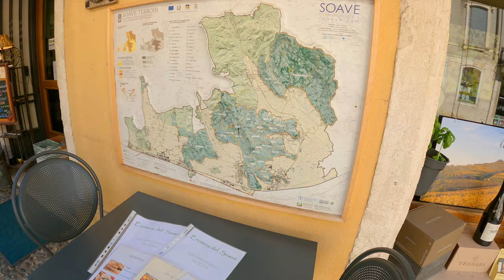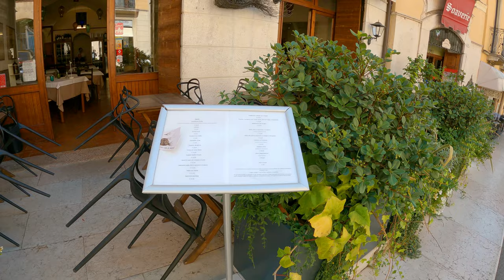Soave, Verona, Italy ❤️ Walking Tour 4K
Soave saw a peak of popularity in United States during the mid-20th-century Italian wine boom that followed the end of World War II. Driven by the marketing efforts of large producers like Bolla, Soave even surpassed Chianti in the 1970s as the largest-selling Italian DOC wine in the US. By the end of the 20th century, Soave's share of US sales were eventually eclipsed by Pinot grigio and an influx of new wines from southern Italy.[2]

The Soave DOC was created in 1968 with those boundaries revised and expanded periodically over the next few decades. As a point of introduction, it should be said that Soave and Chianti were the first zones in Italy (in 1931) to be recognized by Royal Decree as having the potential for producing fine wines. This document delimited the borders of the production zones which, in the case of Soave, coincide with those fixed under the current production regulations for Soave Classico. Situated in the eastern part of the Province of Vicenza, in the foothills of the Lessini Mountains, the Soave zone is a not particularly large wine region which, however, produces very significant quantities of wine, in virtue of the fact that the area under vine is one of the most specialized and densely planted in Europe. In this area, there exists a traditional and indissoluble link between viticulture and terroir; the area of specialized vineyards has remained practically unchanged compared to 100 years ago and indeed there does not seem to be any valid reason why it should increase.

In 2001, a separate Soave Superiore DOCG was created for the 2002 vintage[3] that included revised boundaries that covered some areas of the original classico zone and excluded others for reasons that wine expert Oz Clarke described as unclear and "Byzantine". The revised boundaries and additional DOCG requirements that dealt with vine training and other viticultural practices promoted sharp criticism from Soave growers, and beginning as early as 2003 several voluntarily withdrew themselves from the DOC/G and produced wines under IGT designations.[4]

Soave, a kis venetoi település 6500 lakost számlál, 23 kilométerre fekszik Veronától Lombardia-Veneto tartományban és boráról nevezetes.

A közeli dombon 1379-ben a Scaliger família építtette a várat, amely egyben a kapitány lakóhelyéül is szolgált. Az erődítmény lakosztályának hálószobájában XIV. századi freskók láthatók, azebédlőjében középkori konyhai edények, eszközök.

A kastély parkjában furcsa, groteszk szobrok állnak, valamennyi zenészt ábrázol, s úgy tűnnek föl, mint egy kőzenekar. A pálmalevelek ráborulnak a kertre, a borostyán mindent befut.